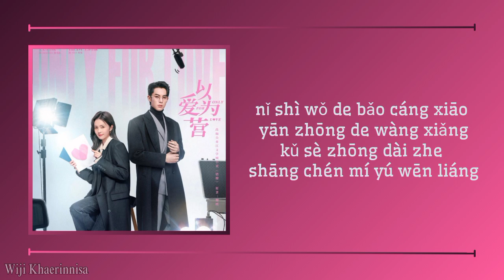'玫瑰 (Rose)' 王晰 (Wang Xi) {以爱为营 (Only For Love Ost)} Pinyin lyrics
Title Song : Rose
Singer : Wang Xi
Drama : Only For Love
Cast : Dylan Wang, Bai Lu
Released : 2023